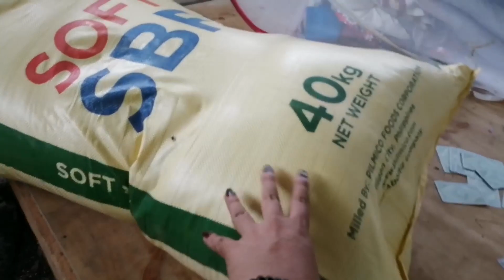grabe ang gulay at mga alagang hayop sa farm ni @brendamage ang dami subra, pond nya puno ng isda🤔